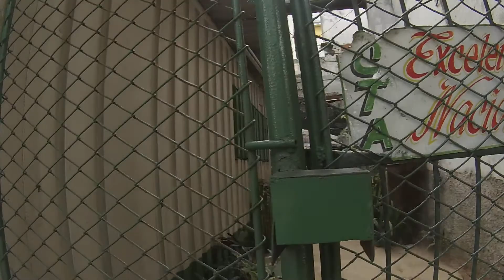🇨🇺 Cuba havana 2016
walking round the old city of havana finding how it is to live there. in today's times still love it and will never forget the people that i have met